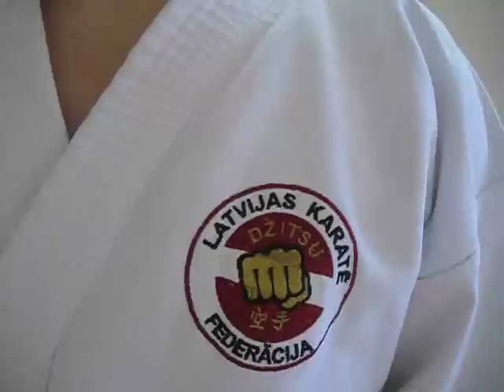DAI ITSU KEN ( ASAI version)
Dai Itsu Ken -- 1 st of Asai Sensei's 4 Dai Ken (Beginners Fist) kata series, designed to develop connection between Choku-zuki, Naname-zuki and Gyaku-zuki through correct hip movement in different stances.

Всех "русскоязычных" пользователей приглашаем посетить наш форум ,на котором разбираются различные вопросы. посвящённые традиционному каратэ. Мы будем очень рады встрече с вами, нас интересует ваше мнение по предложенным там темам. Осс!

Дай Ицу Кен -- Первая из четырёх ката серии Дай Кен (Начальный кулак) Асаи сенсея, предназначенный для развития взаимосвязи между Чоку- Нанамэ и Гяку-цуки через правильное движение бёдер в различных стойках.
1. Shizentai, migi-koshi-kamae. Yoi.
2. Hidari-tate-shuto-uke
3. Migi-chudan-choku-zuki
4. Hidari-chudan-choku-zuki
5. Migi-chudan-nanami-zuki
6. Hidari-chudan-nanami-zuki
7. Hidari-zenkutsu-dachi, migi-chudan-gyaku-zuki
8. Shizentai, hidari-chudan-choku-zuki
9. Migi-chudan-choku-zuki
10. Hidari-chudan-nanami-zuki
11. Migi-chudan-nanami-zuki
12. Migi-zenkutsu-dachi, hidari-chudan-gyaku-zuki
13. Migi-chudan-choku-zuki
14. Hidari-chudan-choku-zuki
15. Migi-chudan-nanami-zuki
16. Hidari-chudan-nanami-zuki
17. Hidari-zenkutsu-dachi, migi-chudan-gyaku-zuki. Kiai
18. Kaiten, shizentai, hidari-chudan-choku-zuki
19. Migi-chudan-choku-zuki
20. Hidari-chudan-nanami-zuki
21. Migi-chudan-nanami-zuki
22. Migi-zenkutsu-dachi, hidari-chudan-gyaku-zuki
23. Hidari-zenkutsu-dachi, migi-chudan-gyaku-zuki
24. Migi-zenkutsu-dachi, hidari-chudan-gyaku-zuki
25. Hon-kiba-dachi, migi-chudan-choku-zuki
26. Kaiten, hon-kiba-dachi, hidari-chudan-choku-zuki
27. Hidari-chudan-nanami-zuki
28. Migi-chudan-nanami-zuki, Kiai. Yame.